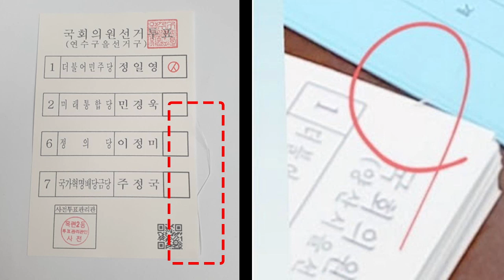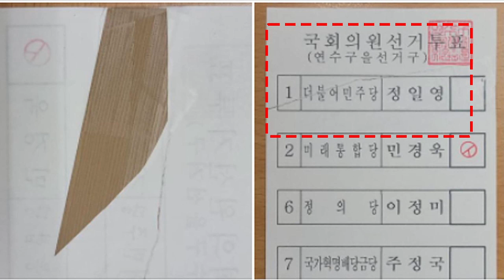아주 지들 맘대로네!!